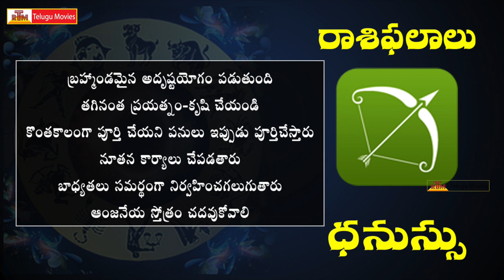Rasi Phalalu This Week | ధనుస్సు రాశి | May 7th - May 13th | Sagittarius Weekly Horoscope